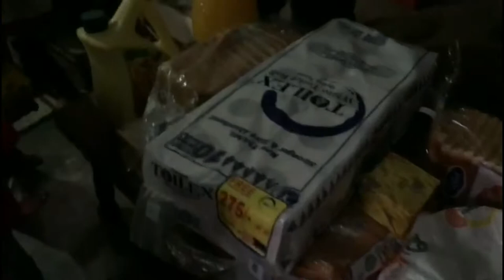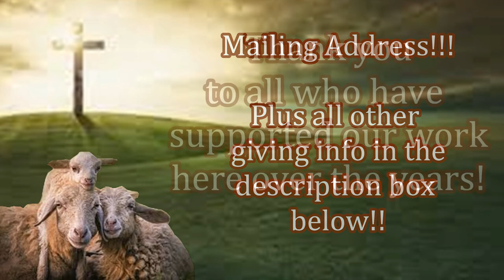Christians In Kenya Needs Your Support